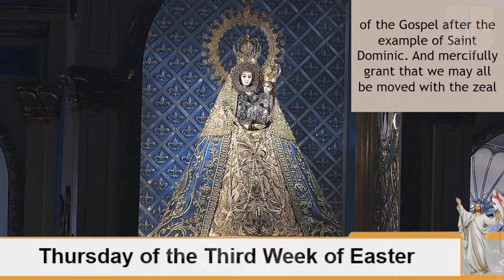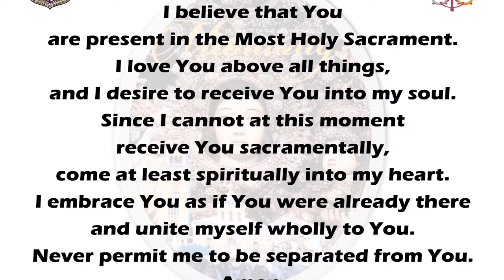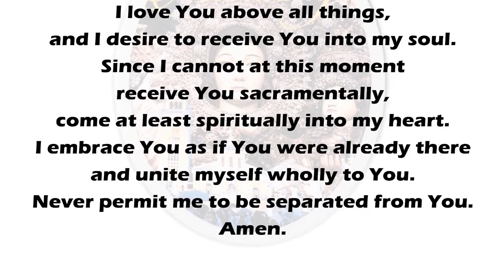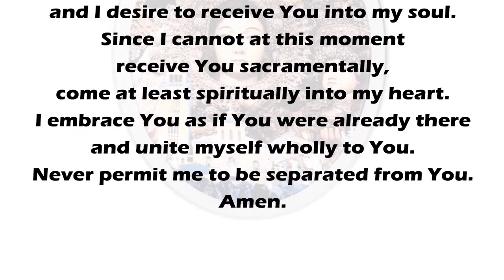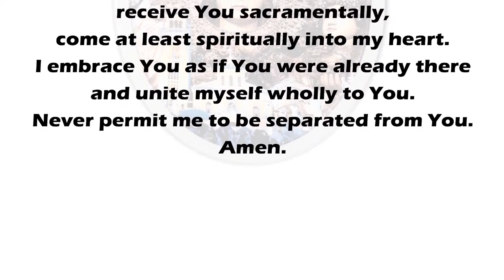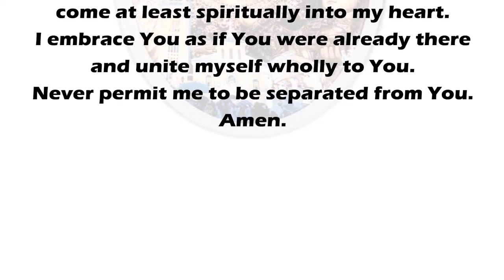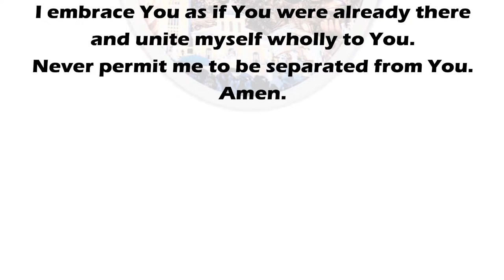MANAOAG MASS - Thursday of the Third Week of Easter / April 18, 2024 / 5:40 a.m.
Coronation Feast of Our Lady of the Rosary of Manaoag
"Inang Maria, Huwaran ng Panalangin"
Viva, Apo Baket! Viva, Inang Birhen ng Manaoag!
April 17, 2024 / 4:00 p.m.

His Excellency,
MOST REV. NAPOLEON B. SIPALAY, JR., OP, DD
4th Bishop of the Diocese of Alaminos

concelebrated by The Dominican Fathers

As Catholic Church under the religious service copyright exception, All PRAISE SONGS that are being played in our Live Holy Masses and Radio Broadcasting through YouTube live streaming as part of WORSHIP SERVICE, RIGHTS ALL BELONG TO THEIR RESPECTIVE OWNERS and as a Catholic Radio Station with live streaming that does not play songs outside of the church service, Catholic Radio Stations do not need a performance license to play/perform copyrighted music in the context of a church service.